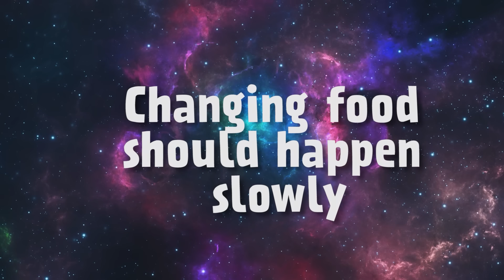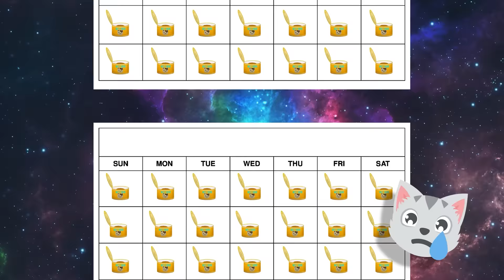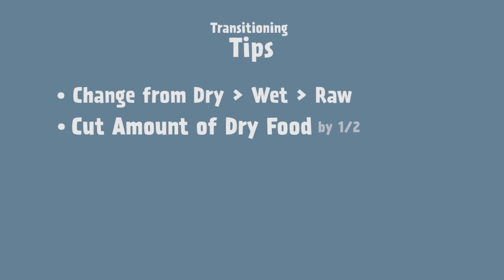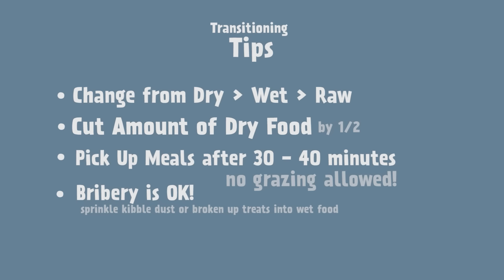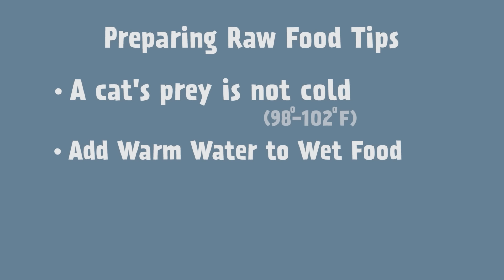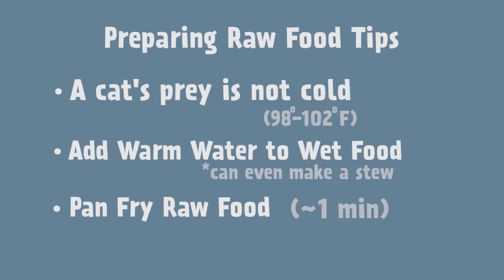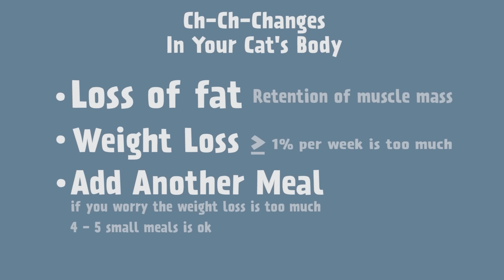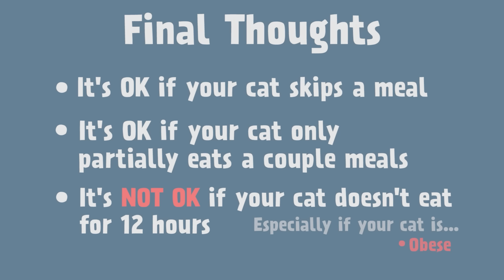How to Transition Your Cats to a Different Diet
Transition Your Cats to a Different Diet. Recently I posted a series of videos about the best kind of diet for cats. And, spoiler alert, it ain’t dry food. Questions have been pouring in about how to make that change. Whether you’re trying to transition your cat from dry to wet or raw food, in this video I lay it all out for you. I serve up the facts that will help maximize your cat’s nutritional wellbeing… and MOJO!

Treat Tubes (and other goodies) available on my website!

00:00 Introduction
00:54 Talk to Your Vet
01:22 Groundwork
03:44 Transitioning
06:39 Hunt Catch Kill Eat
07:54 How to Prepare Raw Cat Food
09:40 Serve Raw Food on Plate
10:13 How a New Diet Changes a Cat's Body
11:01 Final Thoughts
11:50 Wrap Up